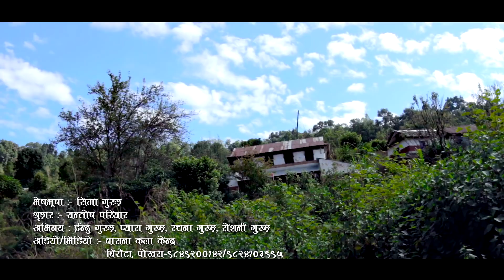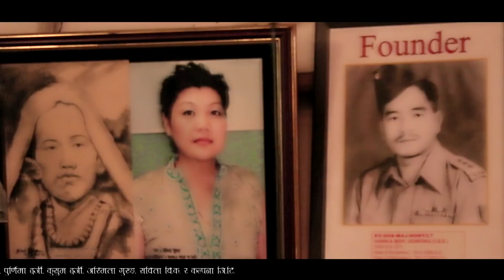Uppallo Kudule Gau Chinari Song गाउँ चिनारी गीत .अन्जु पन्त , मनाेज बिक 'भावुक'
उपल्लो कुडुले माइती तथा चेली समुह presents
गाउँ चिनारी गीत, ' उपल्लो कुडुले... '

Vocal                     :   Anju Panta
Lyrics/ Music      :   Manoj Bk Bhabuk
Arranger               :   Rajesh Bista
Recordist             :   Shambhu Tandukar
Studio                   :   Pragya Sound Kathmandu

Direction              :   Manoj Bk Bhabuk
Camera                :   Madhav Gurung
Edit/coloring       :   Milan Gurung
Dance                  :   Sabina Gurung and Sangita Ale
Make up              :   Santosh Pariyar
Dress                   :   Sima Gurung
Technician         :    Suraj Sundauli, Narayan Gaire
Artist                     : Indu Gurung, Pyara Gurung,
                                  Roshani Gurung, Rachana Gurung
Management      :  Til Gurung ( Chitre), Masina Gurung
                                  Pyara Gurung and Om Gurung
Transportation   :  Shusil Gurung , Taikaji  Gurung
Lodging/Food    :   Prem Gurung, Hitkaji Gurung
Guest Welcome :  Aan Bdr Gurung, Chet Bdr Mijad and
                                  Hum Bdr Sunar
Thanks to all villagers and supporters.
Special Thanks  :  Damgade Ma. Vi. and Sakura Club
Marketed by       :   Basana Kala Kendra
                                  Birauta . Pokhara
Copy of this video is strictly prohibited